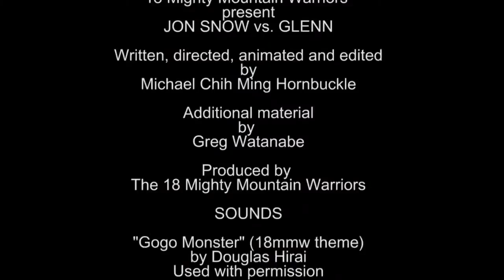Jon Snow vs. Glenn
This video may contain speculative SPOILERS! It's the battle of the cult characters! But if you're expecting a fistfight, this ain't it!   Comparing and contrasting the afterdeath story arcs of Jon Snow ("Game of Thrones") and Glenn ("Walking Dead").

18 Mighty Mountain Warriors
present

Written, directed, animated and edited
by
Michael Chih Ming Hornbuckle

Additional material
by
Greg Watanabe

Produced by
The 18 Mighty Mountain Warriors

SOUNDS

"Gogo Monster" (18mmw theme)
by Douglas Hirai

IMAGES

File:Shadows_on_snow.jpg
This work has been released into
the public domain by its author

Great_tit#/media/File:Mixed-forest.jpg
Oliver Herold - Own work

File:Shadows_on_snow.jpg
This work has been released into the
public domain by its author, Photos
public domain. This applies worldwide.

File:SpiderwickChroniclesSet.jpg
Sean Devine

IsaacMillerALT
Fell free to download and use in you
video's just make sure you give me credit.

vidiotschannel
"Free to Download, Free to Use!"